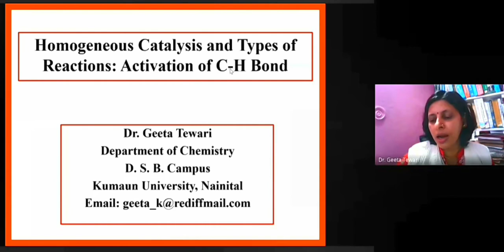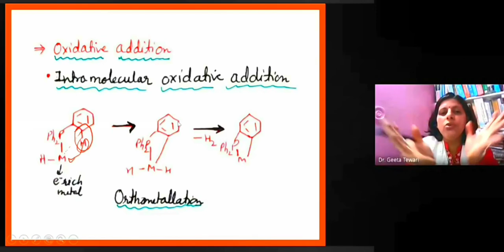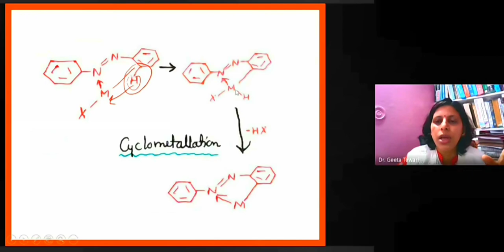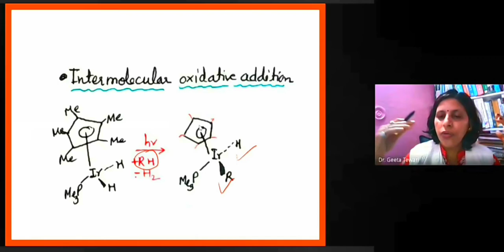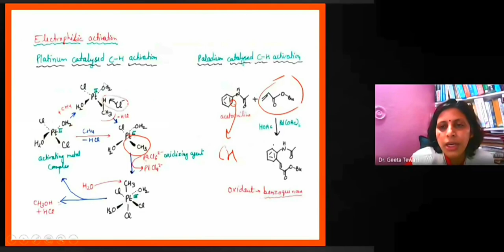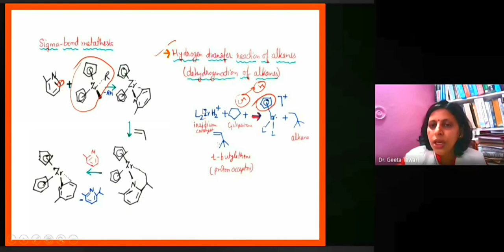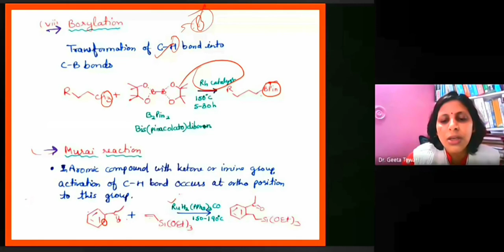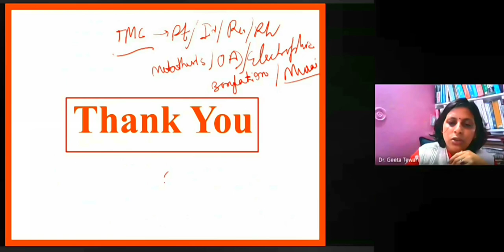Homogeneous Catalysis, Activation of C-H Bond in Hindi by Dr Geeta Tewari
This video lecture is helpful in understanding C-H activation by different methods such as oxidative addition, electrophilic activation, sigma metathesis etc. This video is very important for the students of B Sc and M Sc for their regular exams and various competitive examinations.